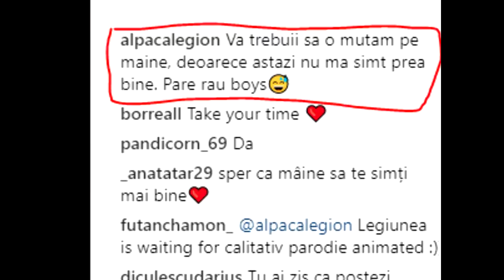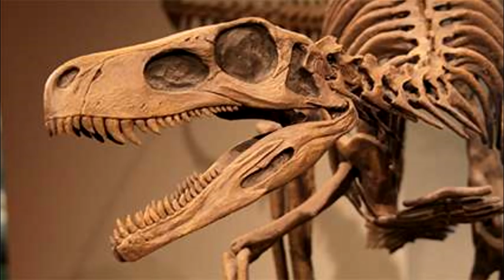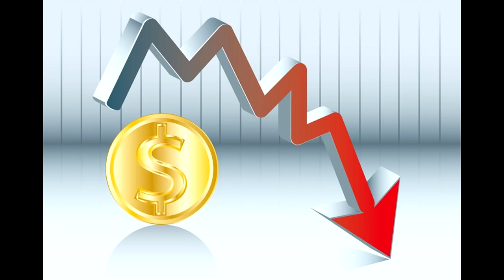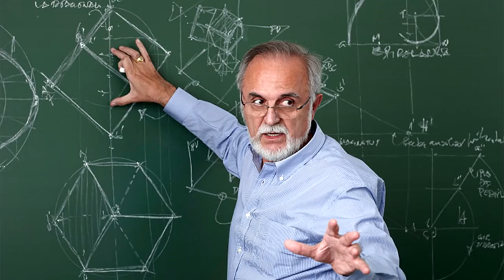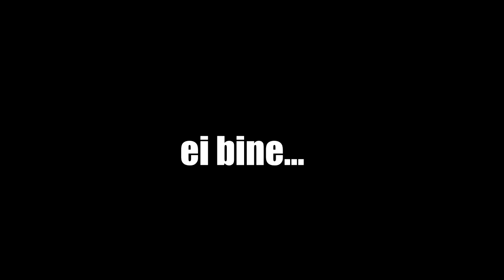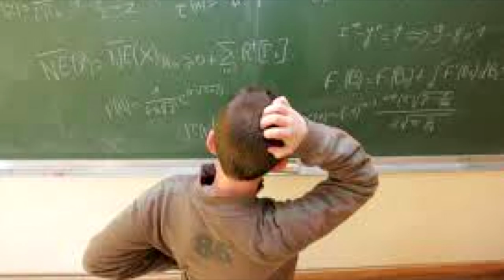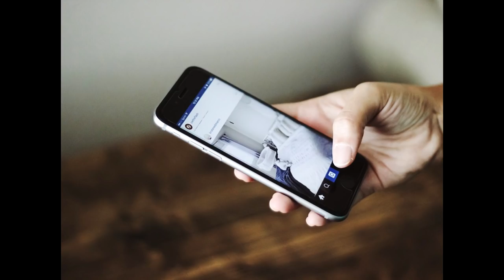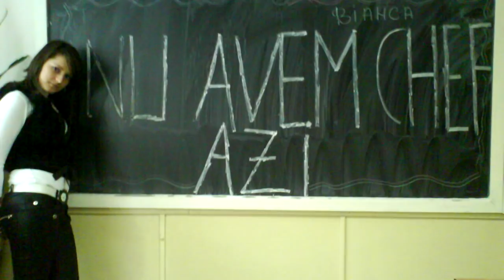DE CE PROFESORII SUNT NASPA (Parodie Animata)